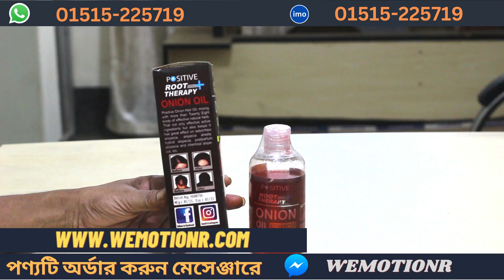ROOT THERAPY ONION OIL | ADVANCED